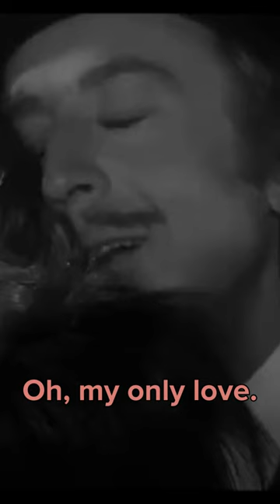The most melodramatic characters in The Three Musketeers!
Porthos and Madame Coquenard are giving us a dose of melodrama that even the musketeers can't handle! to find out.